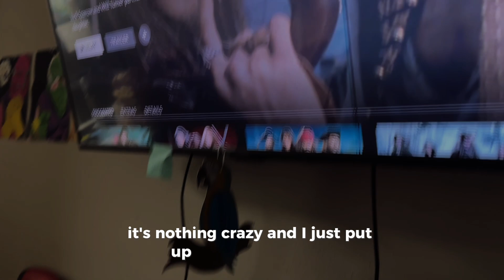PIRATE THEME DATE NIGHT 🏴‍☠️❤️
Join me for a thrilling adventure on a pirate themed date night with my girlfriend! 🏴‍☠️❤️ This video shows how I turned a simple indoor date into a fun, memorable experience inspired by Pirates of the Caribbean. Let's set sail on this romantic journey!